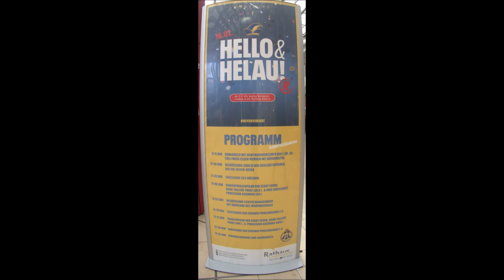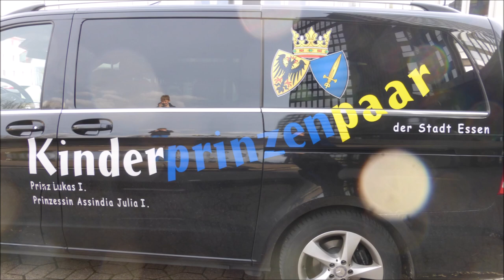Essen * Karneval 2024 * Einzug in die Rathaus Galerie * Stimmung und gute Laune * Teil 1 von 9